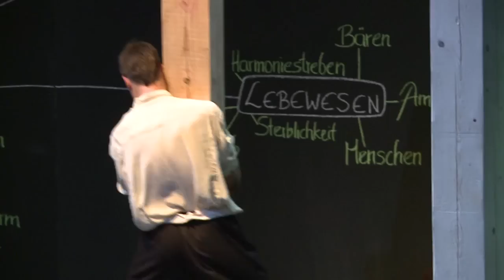Bulldog ant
Theater St.Gallen | Lokremise | Bulldog ant | Tanzstück von Linda Kapetanea und Jozef Frucek | Videotrailer by Mélanie Moser 2012